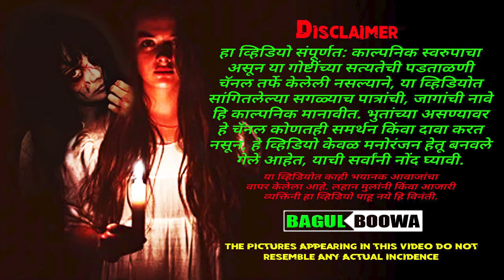भुताची नाव | Pravas Story | Marathi Horror Story | भयकथा | Marathi Horror Experience | Bagulboowa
होडी किंवा नावेत सवार असलेल एक भुत, जेव्हा माझ्या समोर येईल तेव्हा मी त्याचा कसा सामना करेन?

Bagulboowa (Bagulbuva/बागुलबूवा) तर्फे बनवलेला हा व्हिडियो संपूर्णत: काल्पनिक स्वरुपाचा असून या गोष्टींच्या सत्यतेची पडताळणी Bagulboowa चॅनल तर्फे केलेली नसल्याने, या व्हिडियोत सांगितलेल्या सगळ्याच पात्रांची, जागांची नावे हि काल्पनिक मानावीत. भुतांच्या (Ghost/Spirit) असण्यावर Bagulboowa हे चॅनल कोणतही समर्थन किंवा दावा करत नसून, हे (Horror/Ghost प्रकारात मोडणारे) व्हिडियो केवळ मनोरंजन (Entertainment) हेतू बनवले गेले आहेत, याची सर्वांनी नोंद घ्यावी. या व्हिडियोत काही भयानक आवाजांचा वापर केलेला आहे.